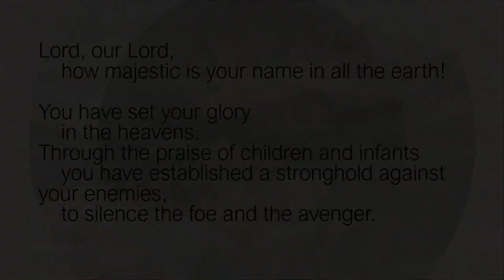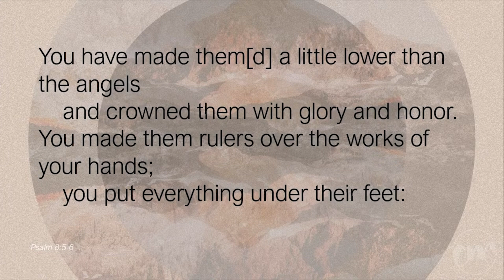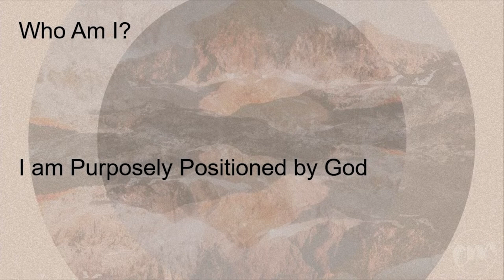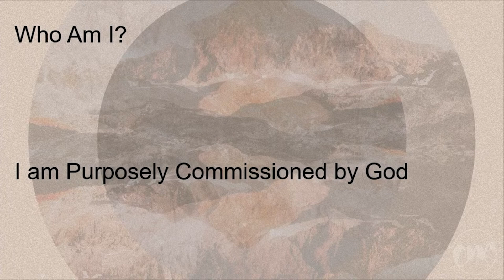Tobi Guisinger | Acts | Fall 2023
Monday Chapel Fall 2023
Psalms: Tobi Guisinger
Monday Sep 25, 2023
Omega Chapel